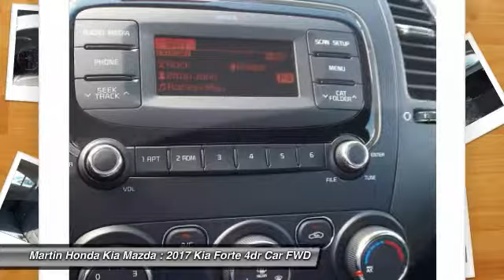2017 Kia Forte Martin Honda Kia Mazda K171904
2017 Kia Forte LX

Don't miss this 2017 Kia. Make a great choice today with this must-have 4dr car. Learn more about this 4dr car by contacting the dealership today and own it today.